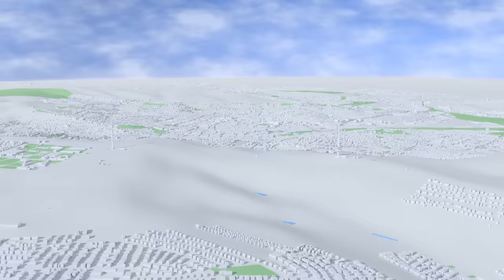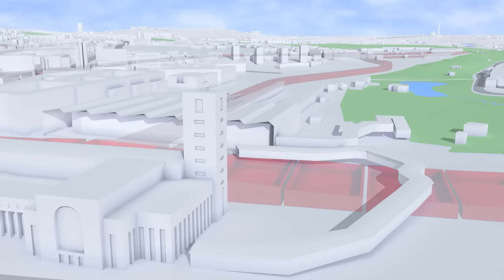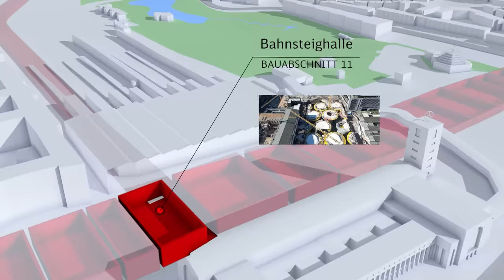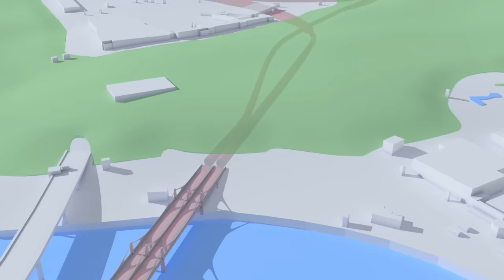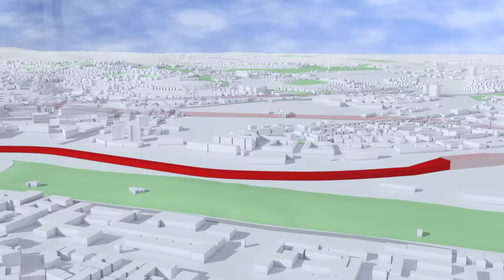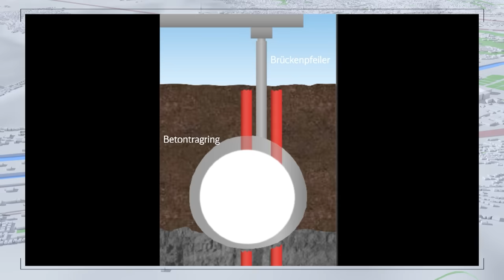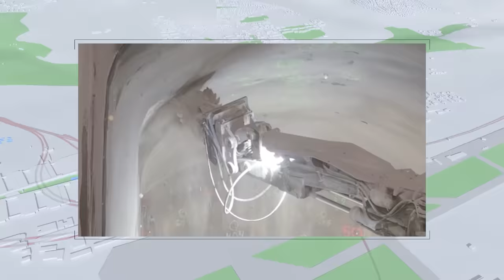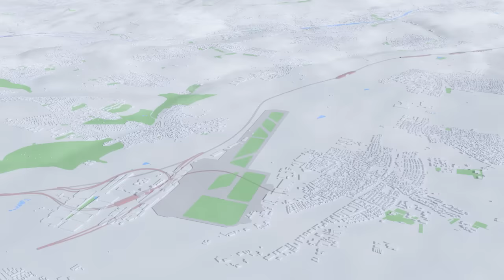Stuttgart 21: Animation Baufortschritt 2023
Stuttgart 21 ist viel mehr als ein Bahnhof. Im neuen Animationsfilm zeigt die Deutsche Bahn detailliert den aktuellen Stand der Bauarbeiten im gesamten Projekt.

Inhalt:
00:00-00:51 Was ist Stuttgart 21?
00:52-02:01 Der neue Durchgangsbahnhof
02:02-02:24 Schwallbauwerk Süd
02:25-03:02 Tunnel Südkopf
03:03-03:35 Stadtbahntunnel Staatsgalerie-Hauptbahnhof
03:36-04:12 Südliche Bahnsteighalle
04:13-05:02 Bonatzbau
05:03-05:25 Bahnsteighalle hinter dem Bonatzbau
05:26-05:52 S-Bahn-Brücke und Personentunnel
05:53-06:18 Sonderkelch
06:19-06:32 Nördliche Bahnsteighalle
06:33-06:58 Tunnel Nordkopf
06:59-07:22 Tunnel Feuerbach
07:23-07:45 Tunnel Bad Cannstatt
07:46-08:16 Zwischenangriff Rosenstein
08:17-08:34 Neckarportal Tunnel Bad Cannstatt
08:35-09:20 Neckarbrücke Bad Cannstatt
09:21-10:29 S-Bahn-Tunnel
10:30-10:44 Station Mittnachtstraße
10:45-11:13 Zwischenangriff Abstellbahnhof
11:14-12:44 Tunnel Obertürkheim
12:45-13:04 Tunnel Untertürkheim
13:05-13:47 Abstellbahnhof Untertürkheim
13:48-14:06 InterRegiokurve
14:07-14:52 Fildertunnel
14:53-15:13 Verkehrsdrehscheibe am Flughafen
15:14-15:47 Flughafentunnel
15:48-16:55 Station Stuttgart Flughafen Fernbahnhof
16:56-17:56 Neubaustrecke zwischen Flughafen und Wendlingen
17:57-19:11 Stuttgart 21 nimmt mehr und mehr Gestalt an

▬ Mehr Informationen ▬▬▬▬▬▬▬▬▬▬▬▬▬▬▬▬
Die umfassende Informationsplattform der Deutschen Bahn über das Bahnprojekt Stuttgart–Ulm:

Gebaut werden:
- 57 Kilometer neue Schienenwege, die mit bis zu 250 km/h befahren werden
- 59 Kilometer Tunnelröhren
- 16 Tunnel und Durchlässe
- 44 Brücken

Gebaut werden:
- 60 Kilometer neue Schienenwege, die mit bis zu 250 km/h befahren werden
- 61 Kilometer Tunnelröhren
- 12 Tunnel
- 37 Brücken